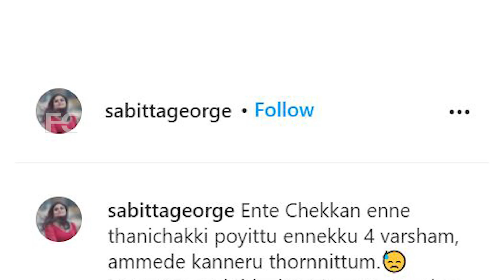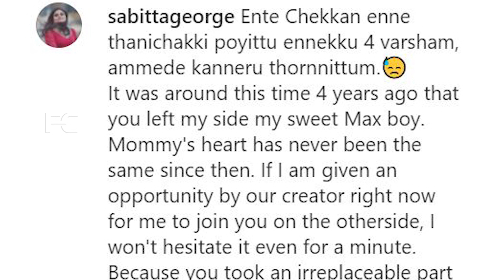ചക്കപ്പഴത്തിലെ അമ്മ ലളിതയുടെ ജീവിതം മാറിമറിഞ്ഞു മകന്റെ മരണം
Watch ചക്കപ്പഴത്തിലെ അമ്മ ലളിതയുടെ ജീവിതം മാറിമറിഞ്ഞു മകന്റെ മരണം